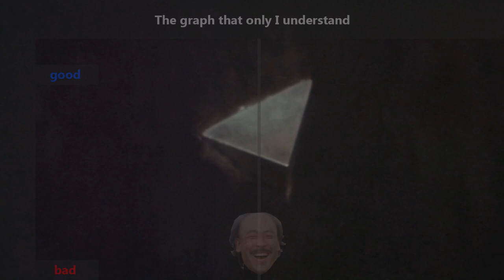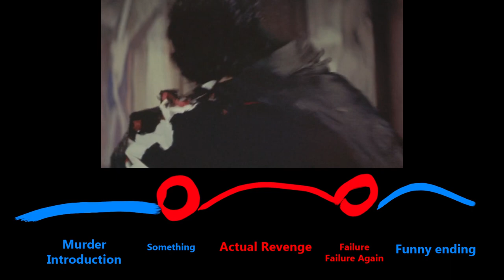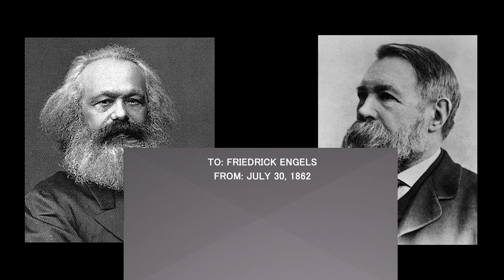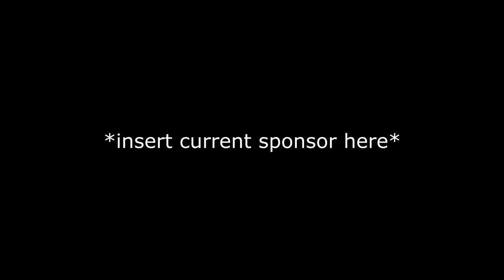How Kung Pow Switches Genres (Twice)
In this video, we discuss the importance of Kung Pow, a Kung Fu Parody movie from 2002. Not only is it a unique movie on it's own, but a juggernaut in handling different themes and genres. Or is it?
Enioy!

(Had to heavily edit a few scenes, because Fox kept flagging it, I'm sorry for the interruptions.)